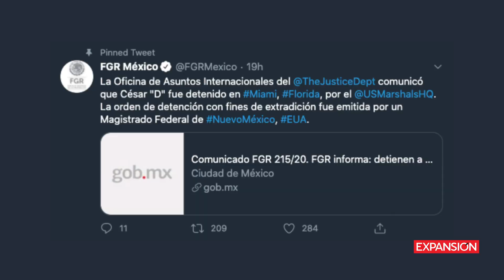César Duarte, la caída de otra "estrella" de la nueva generación del PRI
El exgobernador de Chihuahua fue capturado en Miami y será extraditado a México. Está ligado a supuestos actos de corrupción como la "Operación Zafiro" y la creación de un banco con recursos públicos.

Fotos: Cuarto Oscuro